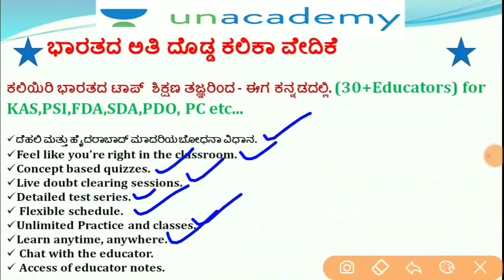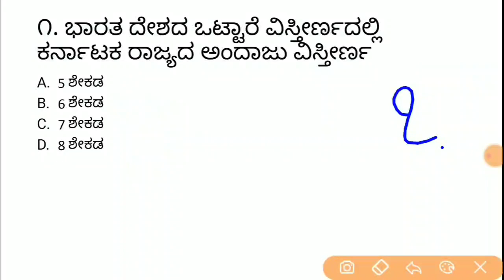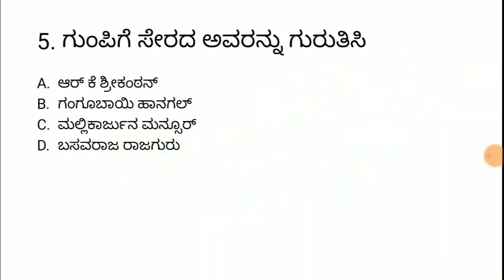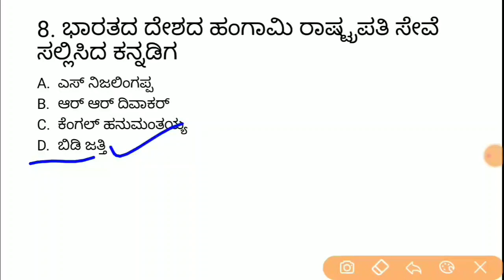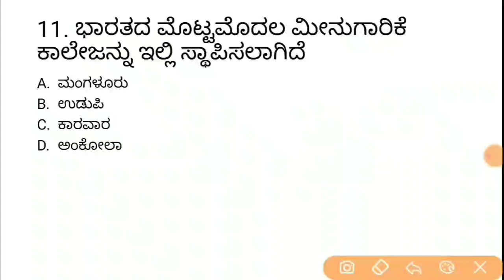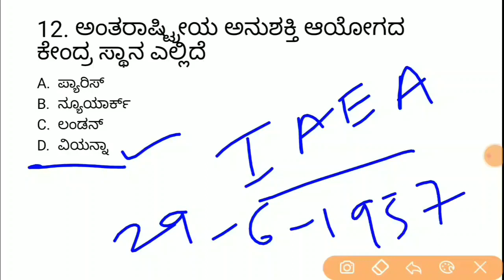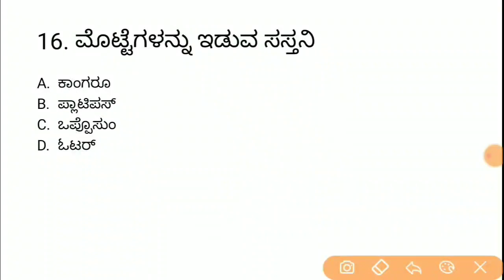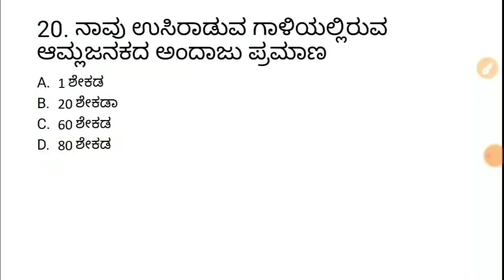ಪ್ರಚಲಿತ ವಿದ್ಯಮಾನಗಳ ವಿಶೇಷಾಂಕ - 16 | KAS / FDA / SDA / PSI / KPSC | Imamsab Multani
Unacademy Subscription Benefits:
1. Learn from your favorite teacher
2. Dedicated DOUBT sessions
3. One Subscription, Unlimited Access
4. Real-time interaction with Teachers
5. You can ask doubts in the live class
6. Download the videos & watch offline